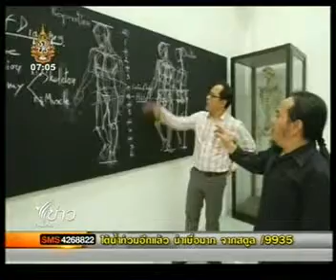ณ อาร์ตคลับ โปรโมต ศิลป์